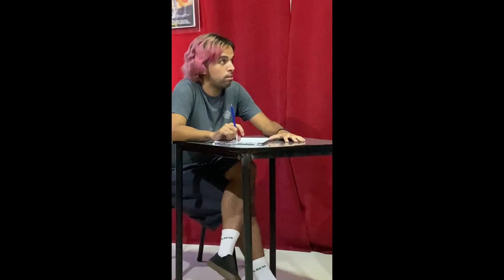El Psicologo | Luckas Kim, Maite Ferreira, Guadalupe Acosta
Hola amigos! Hoy les traigo una escena de un ejercício que hicimos en mi ex escuela de actuación que quedó re bueno! Espero que les guste.